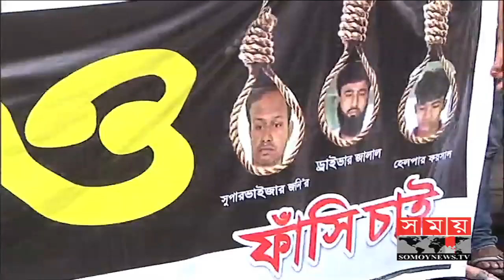পায়েল হত্যার প্রতিবাদে হানিফের কাউন্টার ঘেরাও | BD News Latest | Somoy TV